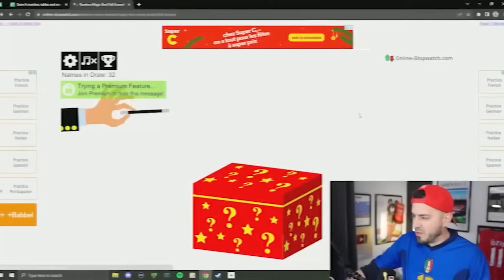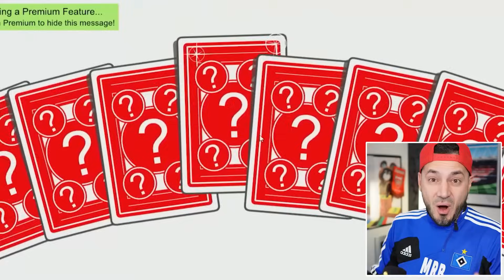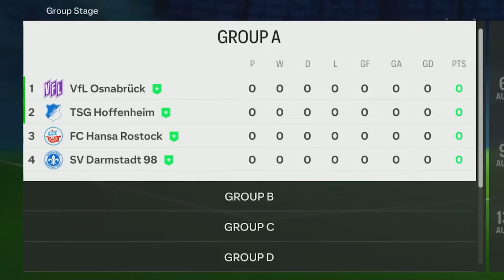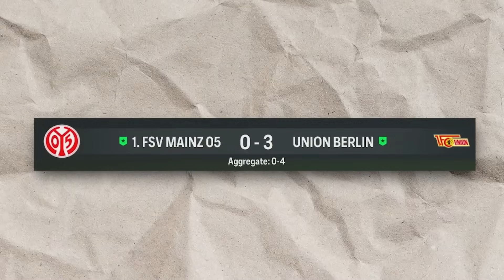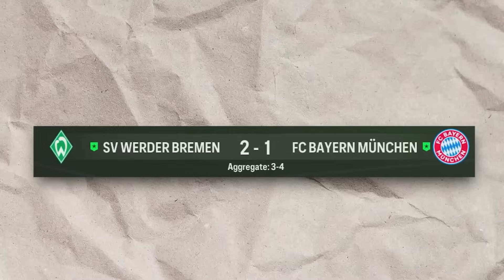BUNDESLIGA..BUT CHAMPIONS LEAGUE FORMAT!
It's the Bundesliga but with a Champions League Format in EA FC 24!